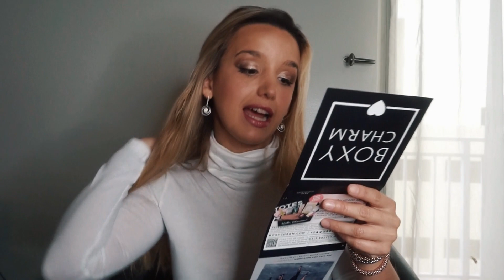LA VERDAD DE LAS BEAUTY BOXES - BOXY CHARM REVIEW | NANI LAND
No te pierdas este video LA VERDAD DE LAS BEAUTY BOXES - BOXY CHARM REVIEW!!!

Bienvenidos a mi canal!! con estos videos quiero mostrarles un poco mas de mi mundo y de todo lo que me gusta, es un canal variado donde te voy a mostrar trucos de belleza, recetas fáciles de Tasty, moda, compras online (Haul), maquillaje, expectativas vs realidad, tendencias y muchos tips que seguro no sabes. Espero que lo disfrutes porque esta hecho con mucho amor... No olvides suscribirte y dejar algún comentario!!! xoxo